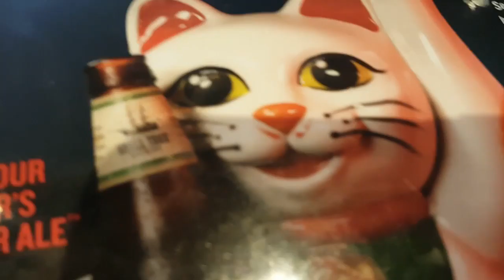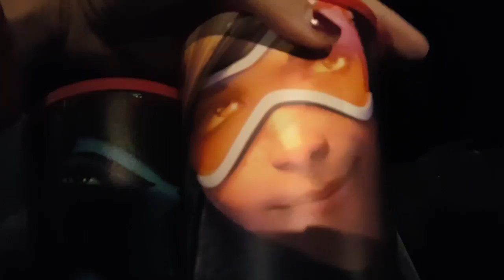OVERWATCH AND THIRD ANNIVERSARY | Vlog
We went to a super cool screening of the Overwatch shorts and it was also our third anniversary! Enjoy :)
It has been brought to my attention that I never reviewed the Red Ramen Burger. It was A+. Definitely worth the extra price. However, it does fall apart in your hands so be warned!